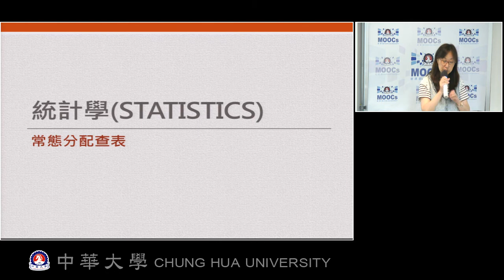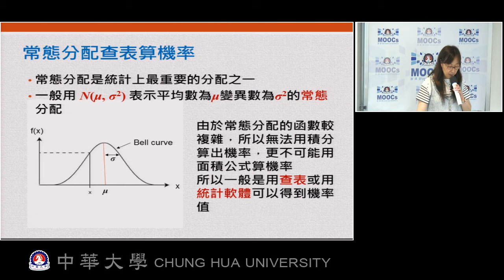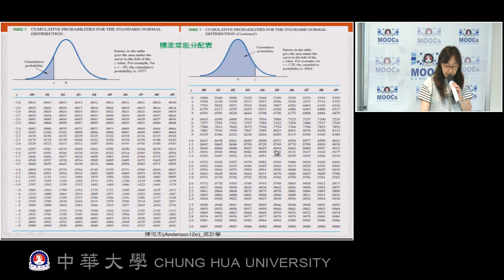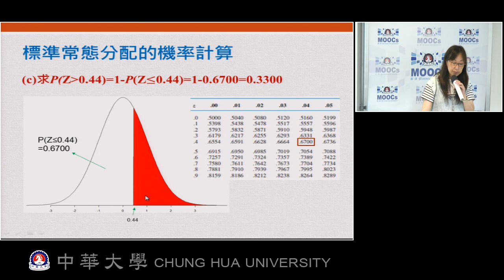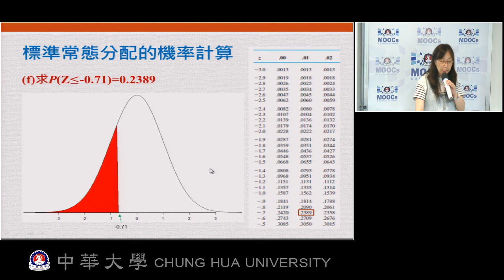單元33-1: 常態分配查表 (8:45)